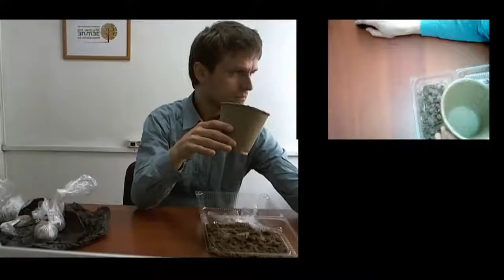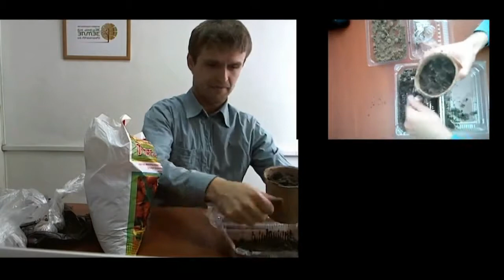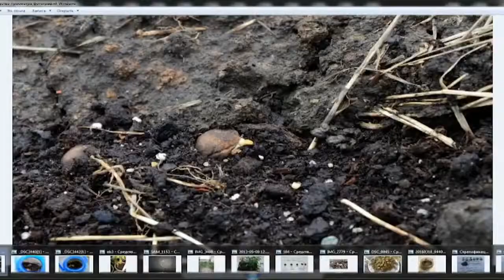Железов Валерий Урок по стратификации семян ч 4